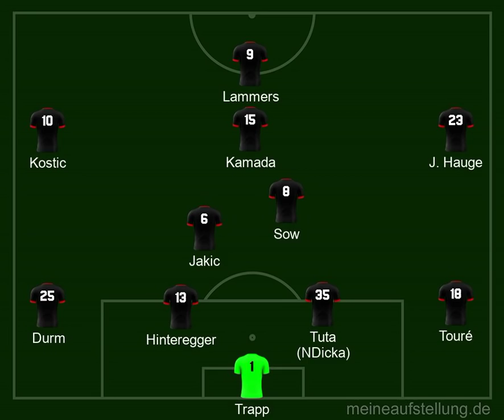EP#452 - tatsächlich Prost! | Eintracht Frankfurt Podcast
Wir reden mehr über Länderspiele als wir wollten und ihr müsste jede Menge trinken.

Chapters:
00:00:00 Intro
00:00:15 Begrüßung
00:00:41 Housekeeping
00:01:14 Länderspielpause
00:12:55 Finanzielle Situation der Eintracht
00:24:39 Fans gegen Hertha
00:34:38 Ausblick auf Hertha
00:47:43 Aufstellung gegen Hertha
00:55:51 Tipps gegen Hertha
00:59:00 Verabschiedung
01:00:20 Outro